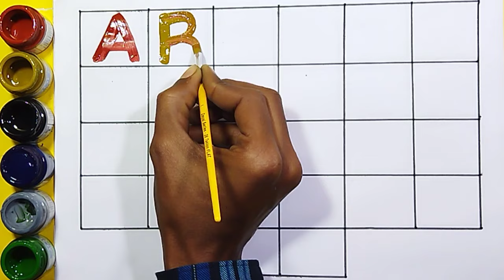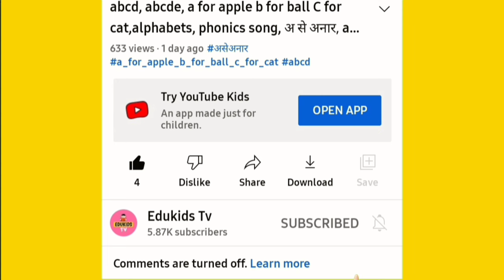A for apple | अ से अनार | abcd | phonics song | a for apple b for ball c for cat | abcde